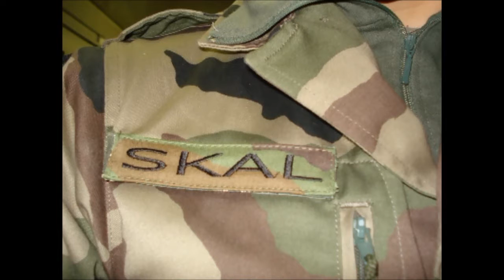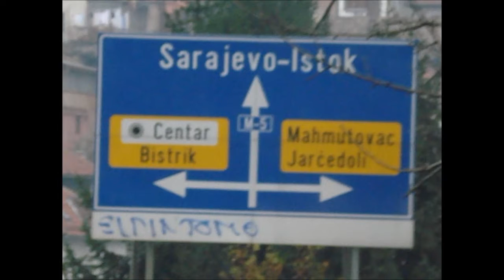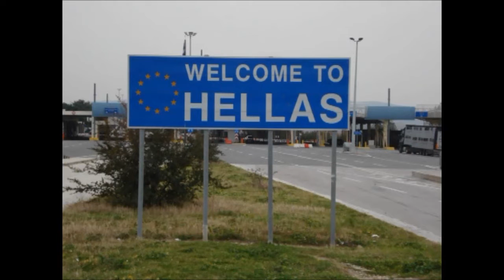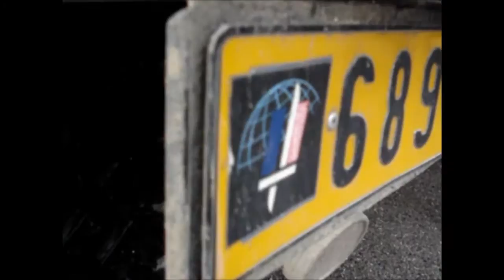KOSOVO FORCE EN ACTION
sejour Kosovo avec l'OTAN